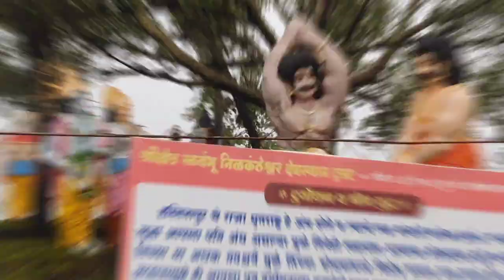निळकंठेश्वर मंदिर पुणे | Neelkantheshwar Temple Pune | Places to visit in Pune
तर फ्रेंड्स आजच्या या व्हिडीओ मध्ये आपण बघणार आहोत निळकंठेश्वर मंदिर पुणे, तर हे मंदिर जे आहे ते उंच डोंगरावर आहे आणि खूप मस्त असं निसर्गाच्या सानिध्यात हे मंदिर आहे. हे एक फक्त धार्मिक स्थान नसून हे एक व्यसन मुक्ती केंद्र देखील आहे .

इथे खूप छान असे महाभारतातले देखावे देखील आहेत जे आपल्याला खूप काही सांगून जातात .

माझे बाकीचे व्हिडीओ पाहण्यासाठी खाली दिलेल्या लिंक वर क्लिक करा :

इमॅजिका थीम पार्क in detail | A day at Imagica Theme Park, Khopoli | 1 day trip near Pune,Mumbai

अनलिमिटेड खा ते ही फक्त ३०० रुपयात | Octant Pizza Unlimited food in just 300rs. in pune | Food Vlog

Ovi's 1st month photoshoot DIY/ padwa theme or Pongal/ ओवी चे पहिल्या महिन्याचे पाडवा थिम फोटोशूट

तुमच्या सपोर्ट साठी खूप खूप Thank You...

नंतर भेटू अशाच एका विडिओ सोबत तोपर्यंत Bye Bye